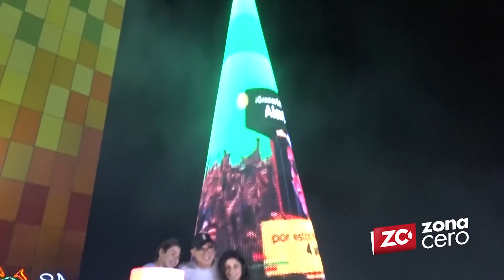Magistral: así cobró vida el árbol navideño de La Ventana al Mundo ante los barranquilleros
Las familias barranquilleras presenciaron el encendido oficial del árbol de Navidad más grande del país, en la Ventana al Mundo, con un magistral espectáculo.